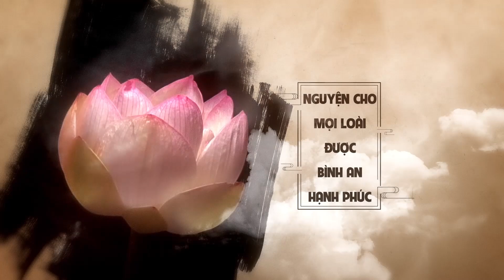giới khẩu thiện xảo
Nói sao cho lợi minh lợi ngời